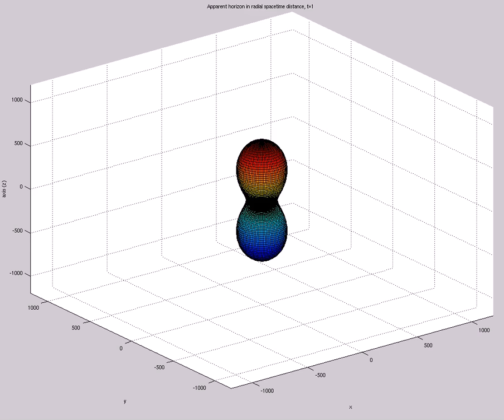Apparent Horizon in Rad Spacetime Dist TIME REVERSED (A=9e0,s0=1,etamax=5,200X60,mix,t=38)